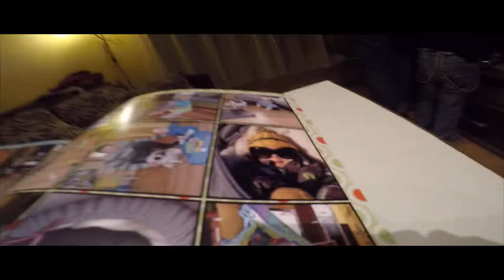FamilyDay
Just a little bit of Gulbene and family members in there.